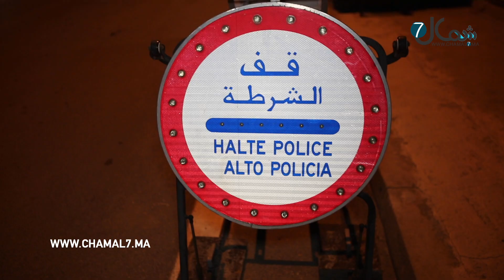من "الباراج" بطنجة.. هكذا قضت عناصر أمنية ليلة رأس السنة الميلادية